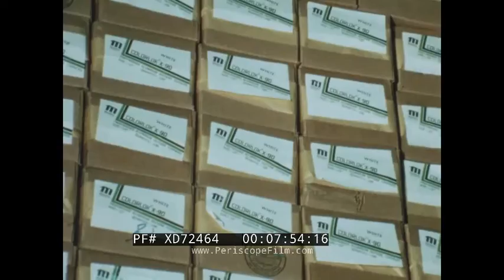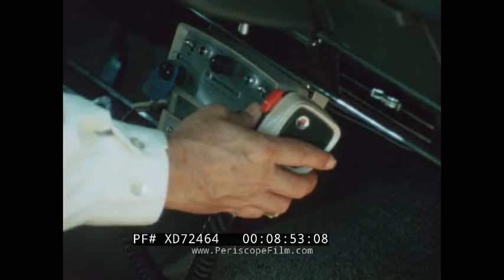"THRESHOLD OF TOMORROW" 1970s MASONITE CORP. LAMINATED WOOD PRODUCTS PROMO FILM XD7246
This 1970s film directed by F. William Bryant, Jr. was produced by the Masonite Corporation, which specialized in wood products and  design. The film was written by William Bernal and shot by Kari Malkames, A.S.C.  The Masonite product is a type of “engineered wood” typically made by compressing together fibres and different materials to produce a board. The film covers the history and different uses of Masonite products. The film shows the manufacturing process, including the harvesting of the trees, the chipping of the wood, the industrial process by which it is separated into base components, and then pressed together again. They also highlight the different design options that they offer for hardboard wood and how this looks in different settings. Finally, they emphasize the other potential benefits like the environmentally friendly use of manufacturing waste products in the creation of fish food.

0:09 Shots of different floor surfaces such as wood, tiles, laminate, and elaborate patterns, 0:45 Title Scene “Threshold of Tomorrow”, 0:51 Woman looking through microscope, 1:10 Laser machinery shown, 1:28 Scientist working in a lab, 1:31 close up of a piece of wood spinning, 1:50 slow zoom out from a fruit bowl, 2:00 picture sequence of the different uses of wood, 2:10 Picture sequence of wood applications in house design, 2:53 Wood chipper shown shredding wood, 3:10 Machine creating hardboard wood, 3:21 Picture sequence of the different uses of hardboard, 3:58 intricate patterns on filigree wood, 4:15 series of houses created in combination of these two materials, 4:30 Series of tests done on hardboard for durability including water, light, and stress, 5:10 Engraver creating a pattern for a deep texture panel, 5:29 Boss telling engraver that the pattern is not good enough, 5:50 designers looking at wood elements to see which ones to copy, 6:08 Series of shots of fashionable rooms to see how the different patterns fit in, 6:38 Industrial wood chipper seen creating wood chips, 6:45 Wood suppliers shown bringing in logs, 7:04 logs running through the wood chipper, 7:17 steam gun seen going off, 7:35 factory employee overseeing a control panel and freshly fibred wood, 7:45 variety of products created by this producer shown, 8:04 Truck shipping out large shipment of hardboard, 8:13 Timber harvester cutting down trees, 8:40 Scientist in car overseeing the logging process, 9:05 Oil pumps, 9:36 different markings for trees shown to indicate different attributes, 9:45 Man shoots tree branch off with a gun to harvest scions from the “superior” trees to plant new ones, 10:16 Scientist on field with saplings, 10:48 Cut back to the factory, machine washing wood sugars out of the wood, 11:37 Catfish pellets made from waste sugars, 11:55 Female scientists working with Glucose vials, 12:30 Female scientists examining printouts from a machine, 13:08 scientists discussing with each other, 13:21 Closing Credit “Masonite Corporation”, 13:27 closing credits. This film was likely produced by FWB & Associates Inc.